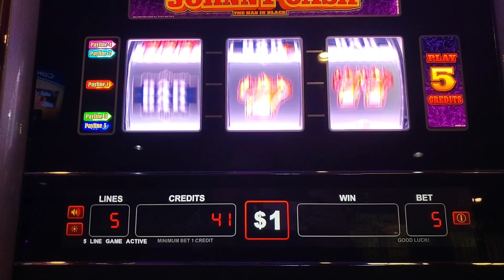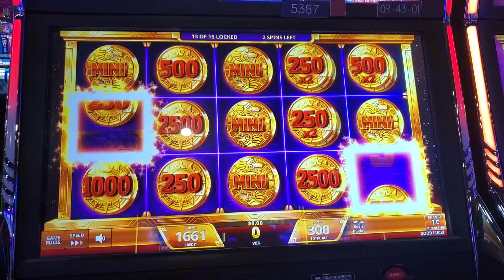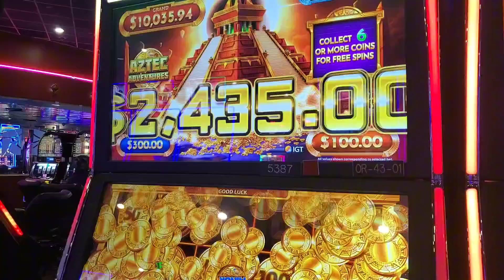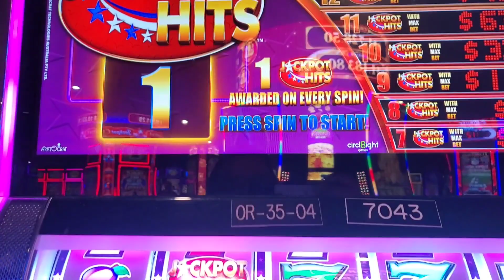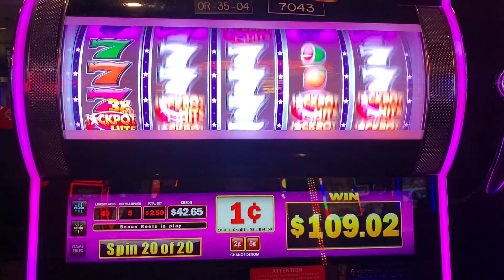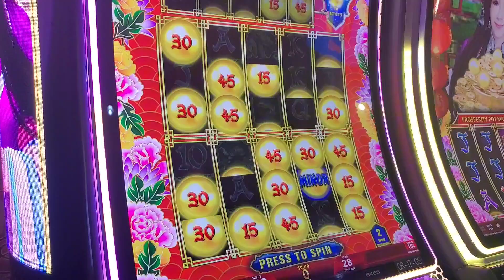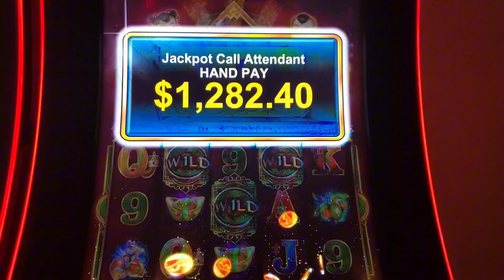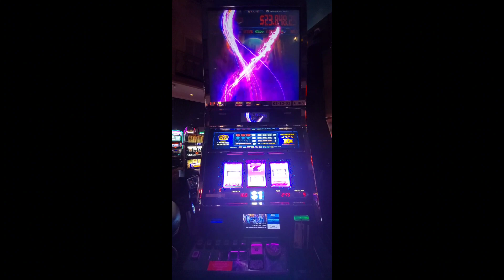A GREAT DAY AT COUSHATTA AND DELTA DOWNS!!!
Two handpays and some good bonuses made for a very profitable day.